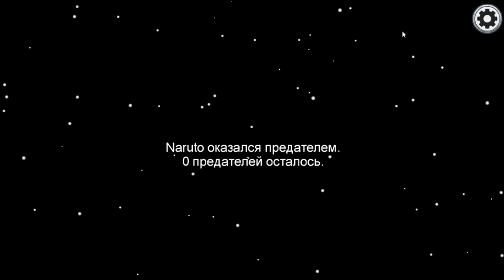(Без комментариев) Геймплей по игре "Among Us"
Это мой первый геймплей по игре "Among Us".